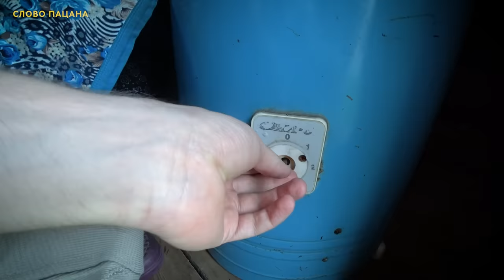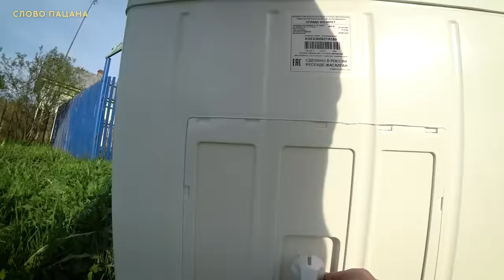ВНЕЗАПНО ПОСТУЧАЛИСЬ В ДВЕРЬ И ПРИВЕЗЛИ...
Освойте новую IT-профессию – регистрируйтесь на бесплатный вебинар от университета Зерокодинга:
Внезапно и без предупреждения приехать к незнакомым людям и подарить им то, в чём они нуждаются! Этот ролик про исполнение мечт наших зрителей! Но всё глубже... в каждой истории скрывается своя боль и своя надежда.